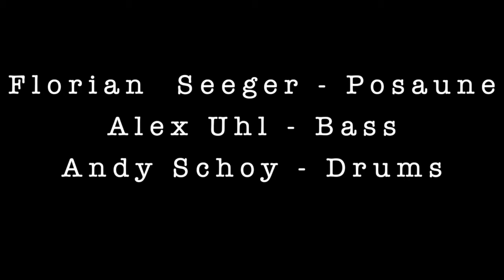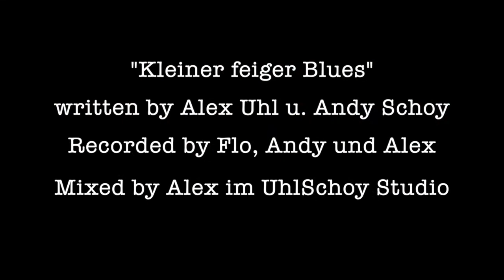Kleiner Feiger Blues -- Zusammenspiel in Heimarbeit -- Florian Seeger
Mit großer Freude und voller Stolz präsentieren wir euch unseren ersten Gast in unserer Reihe "Zusammspiel in Heimarbeit".

Unser großartiger Kollege Florian Seeger ist als Posaunist, Gitarrist und Songwriter bekannt. Mit ihm arbeiten wir seit Jahren bei den Hot damn Horns und Nils Strassburg & the Roll Agents live und im Studio zusammen. Dazu kommen unzählige Musicalshows die wir gemeinsam gespielt haben...

Viel Spaß bei Florian´s Version vom kleinen feigen Blues!
Danke, Flo!

Florian Seeger - Posaune
Alex Uhl - Bass
Andreas Schoy - Drums